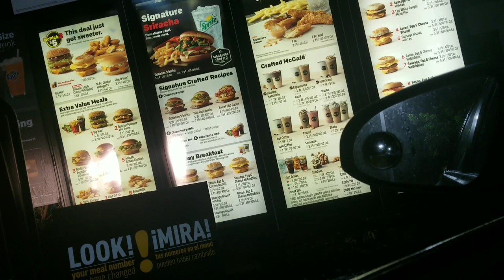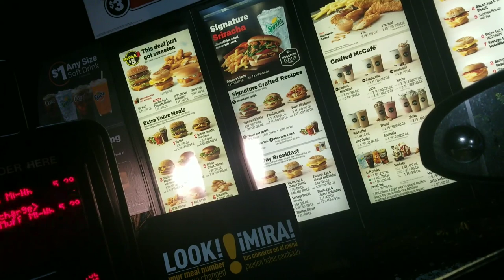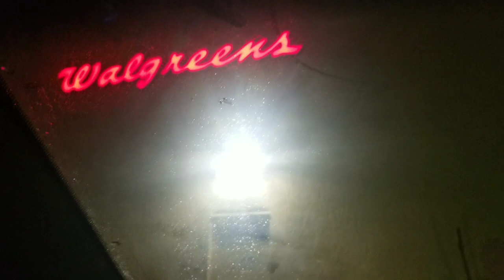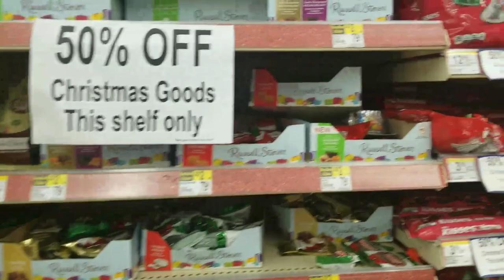How To Get A Girlfriend And Keep Her Happy?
If you like my content. Also check out